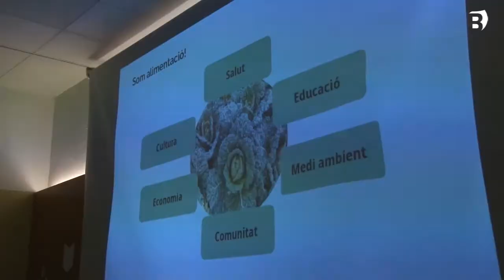Primera xerrada de la Plataforma Emergència Climàtica Pla de l'Estany